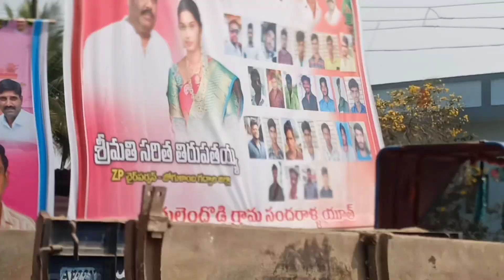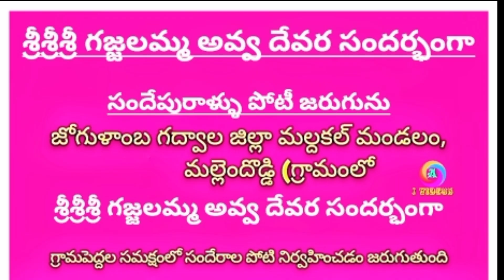మల్లెందొడ్డి పోటీలు FHD stone weight lifting Today videos 17.02.2022